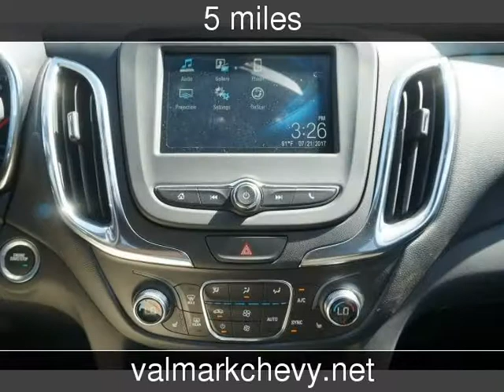2018 Chevrolet Equinox LT New Cars - New Braunfels,Texas - 2017-07-31